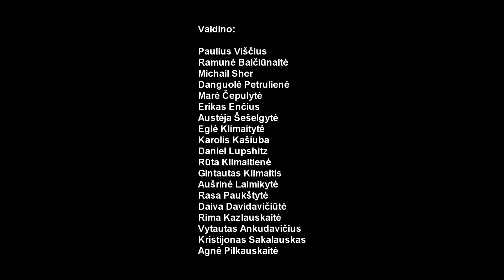Rakija Klezmer Orkestar - Hora, Waltz from Kaunas and Freilach [2017]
First Rakija Klezmer Orkestar music video, made with collaboration of Vilnius Gediminas technical university and Lithuanian Academy of Music and Theatre students. Filmed in 2016 November, premiere in 2017.
This is a story about a man from his birth to death who found his love.